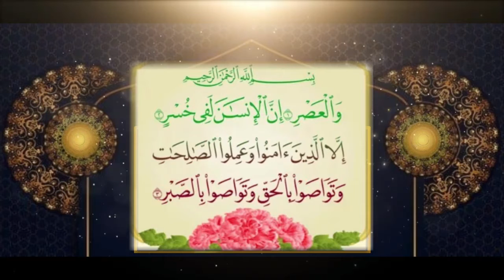سوره عصر / پشتو ترجمه / غوتی نوری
به نام خداوند بخشاینده و مهربان
 وَالْعَصْرِ ﴿۱﴾
سوگند به عصر [غلبه حق بر باطل]
(۱) إِنَّ الْإِنْسَانَ لَفِي خُسْرٍ ﴿۲﴾
كه واقعا انسان دستخوش زيان است (۲)
 إِلَّا الَّذِينَ آمَنُوا وَعَمِلُوا الصَّالِحَاتِ وَتَوَاصَوْا بِالْحَقِّ وَتَوَاصَوْا بِالصَّبْرِ ﴿۳﴾
مگر كسانى كه گرويده و كارهاى شايسته كرده و همديگر را به حق سفارش و به شكيبايى توصيه كرده‏ اند (۳)